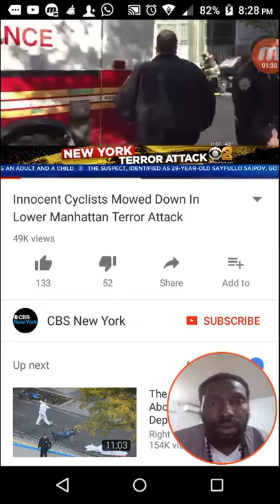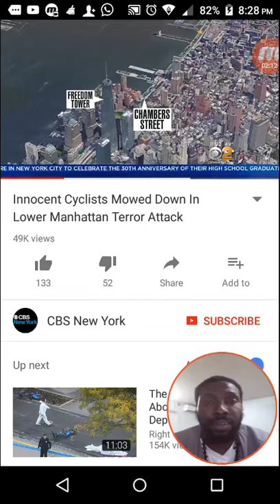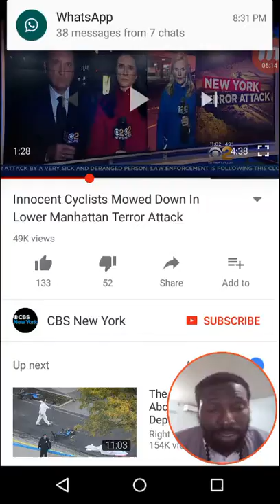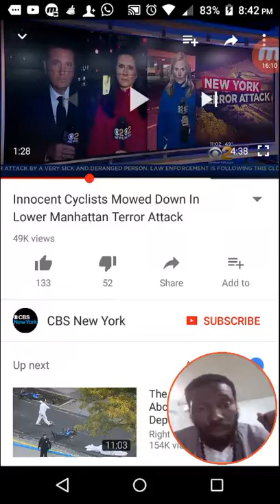Shall there be evil in the city, and the LORD hath not done it